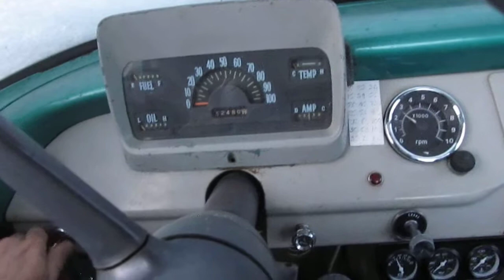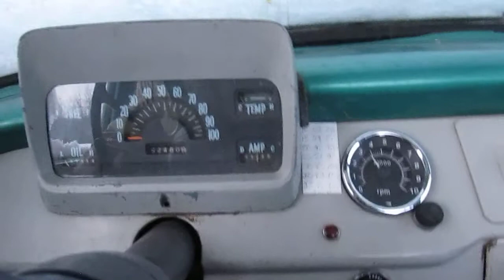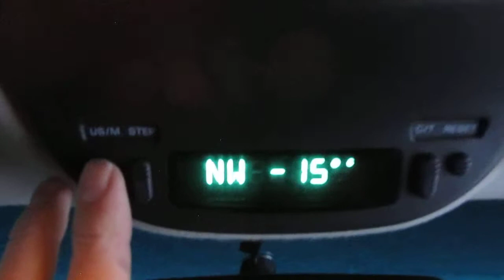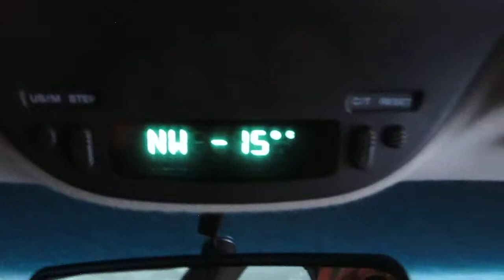1962 IHC Cold Weather Start